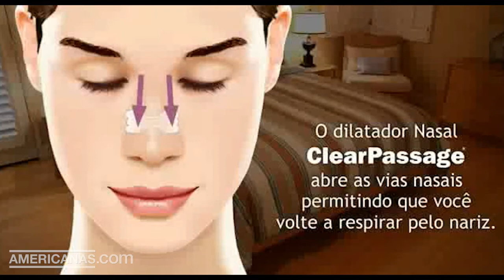Dilatador Nasal Pequeno - ClearPassage | Americanas.com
Indicado para pessoas com problemas como: Sinusite, Apnéia e Desvio de Septo. Reduz o ronco por meio da melhora da respiração nasal. Utilizado também como auxiliar na prática de atividades esportivas. A congestão nasal causa a respiração pela boca, resultando no ronco. O Dilatador Nasal ClearPassage facilita a respiração nasal, possibilitando maior conforto, principalmente durante o sono.